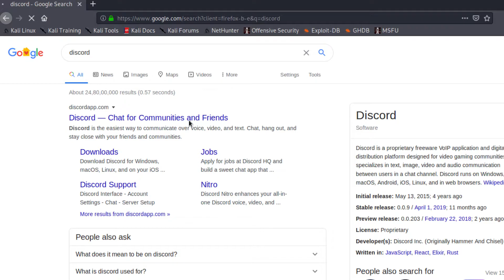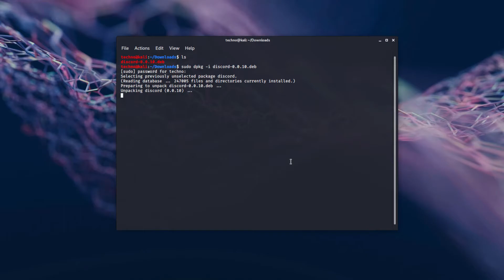HOW TO INSTALL DISCORD IN KALI LINUX IN 2020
hey friends in this video we are going to install discord which is a social media platform  to chat with people like ( Instagram ,twitter , fb ,whatsapp )
so watch video
COMMANDS USE IN THIS VIDEO
sudo dpkg -i discord-0.0.10.deb